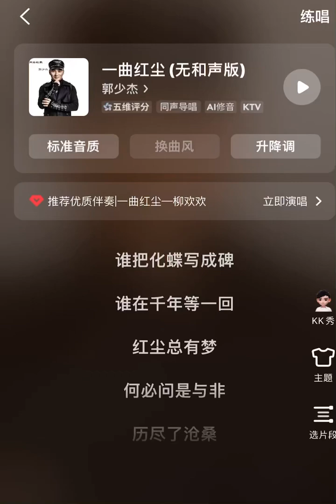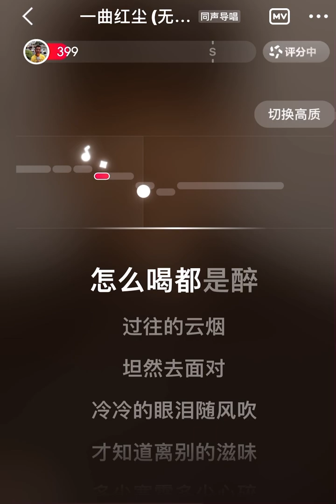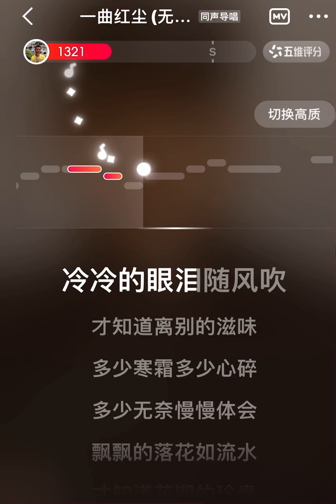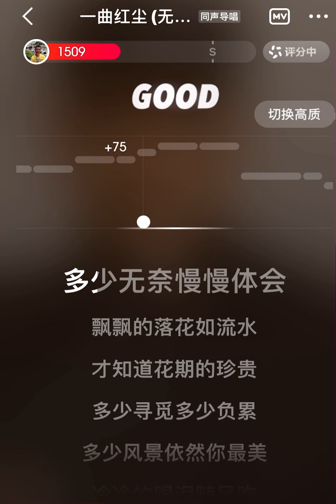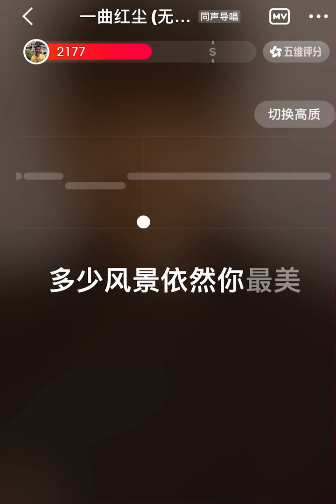一曲红尘 郭少杰